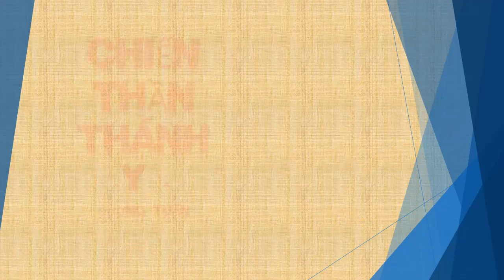Tập 164 - chương 3161-3170 - Chiến Thần Thánh Y - Đường Tuấn - Tác giả Fi _ Anh - Truyện audio